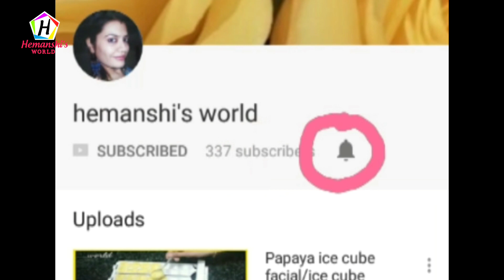Rajasthani Aloo Pyaaz Sabji | aloo pyaz ki sabji video - hemanshi's world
Rajasthani Aloo Pyaaz Sabji,hemanshi's world